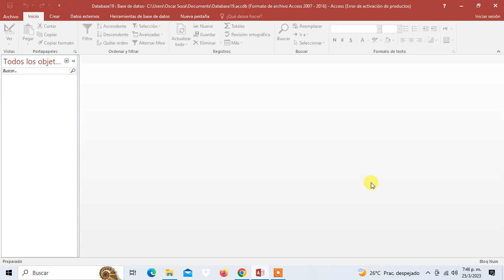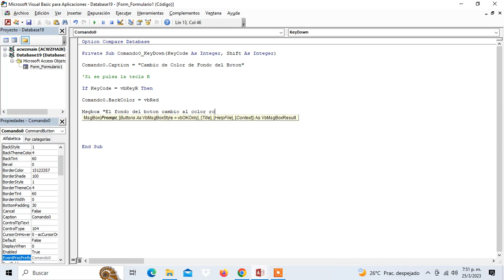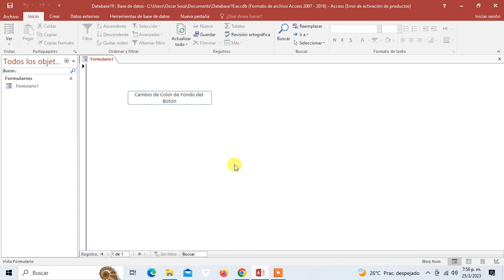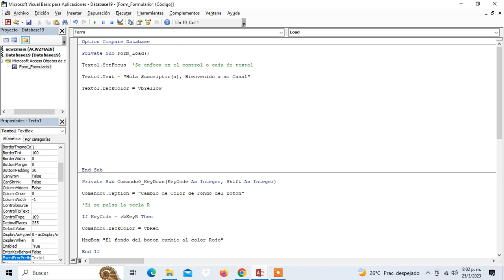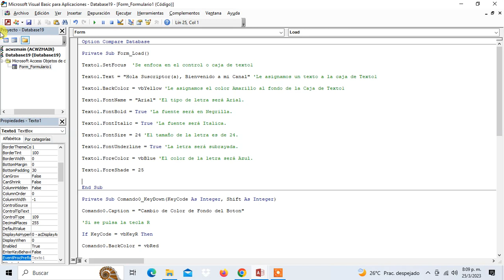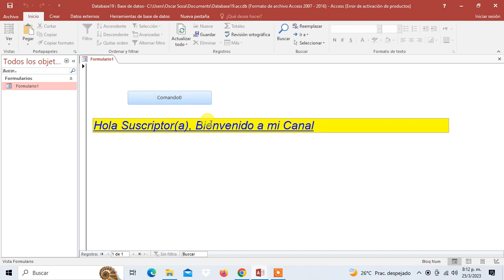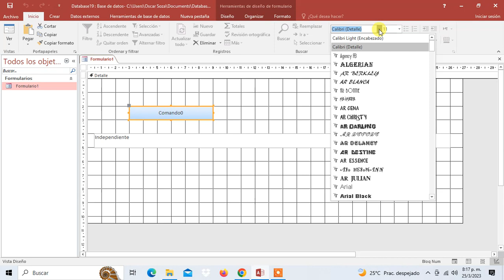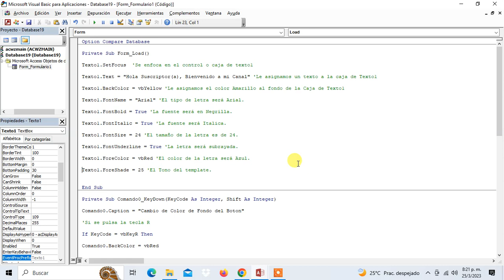Como dar Formatos Colores Fuentes Tipos de Letras en Formularios y Objetos en Access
como dar formatos, colores, fuentes, tipos de letras, en formulario y objetos de access, formatos en access, formatos en formularios, formatos en objetos de access, como dar enfoques en objetos, como llenar contenido con codigo en botones y cajas de texto, como colocar colores a los textos y fondos de objetos en access, propiedad backcolor, propiedad text, propiedad set focus, propiedad backcolor, propiedad forecolor, propiedad fontbold, propiedad fontItalic, propiedad fontname, propiedad fontsize, propiedad underline, propiedad foreshade, microsoft access, tipo de evento keydown, evento load en access, access, codigo visual basic de aplicaciones, editor de visual basic de aplicaciones,

Un abrazo.